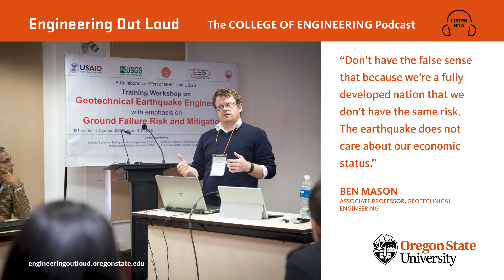S11E02 When the Earth moves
What happens to bridges, buildings, and pipelines when the soil holding them up behaves like a liquid? Ben Mason, associate professor geotechnical engineering, has traveled the world doing post-earthquake reconnaissance to find out and make us better prepared for impending earthquakes.

Bonus Content
At Work: Ben Mason (Seismological Society of America):